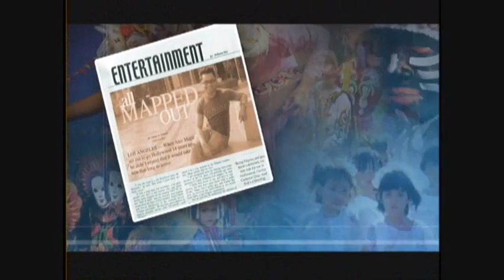Hector De La Torre talks about Arizona Immigration Law sb1070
California Assembly member Hector De La Torre talks about the controversial Arizona Immigration Law.